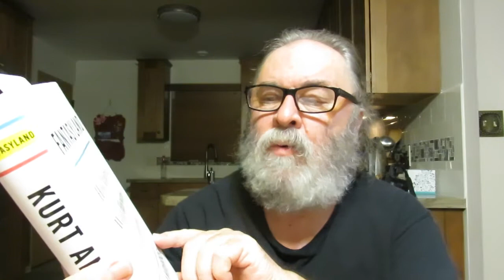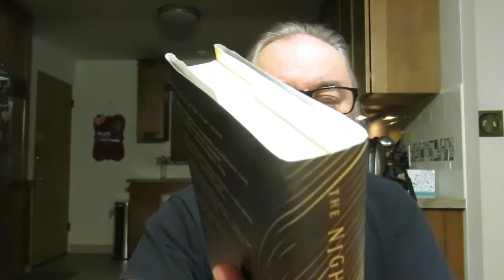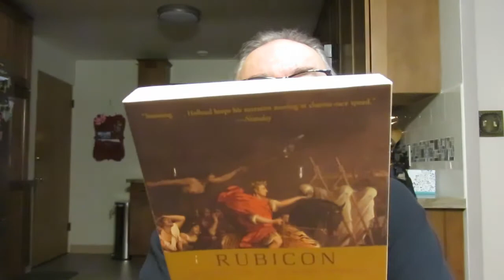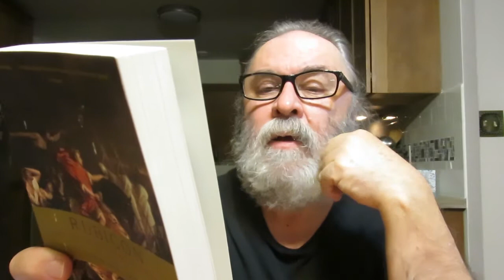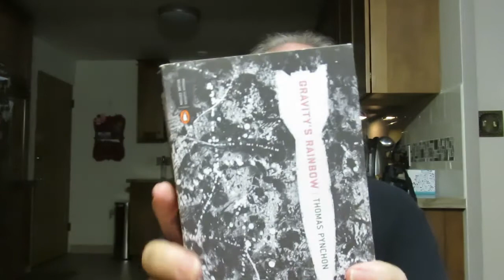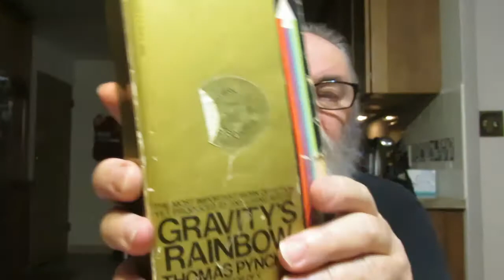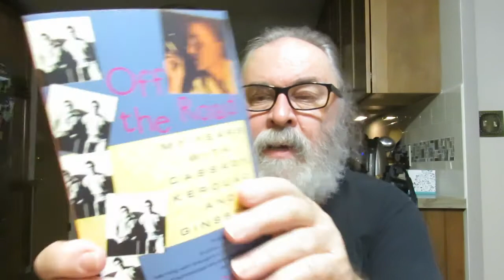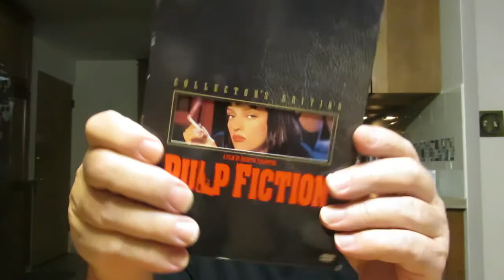Book Nook Haul #1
'Off The Road: Twenty Years with Cassady, Kerouac, & Ginsberg' memoir by Carolyn Cassady (I already had this book, but I bought this paperback edition because of the cover.)

'Gravity's Rainbow' a novel by Thomas Pynchon (I already have a couple editions of this novel, I bought this one for its cover.)

'Rubicon: The Last Years of the Roman Empire' non-fiction by Tom Holland a writer

'Persian Fire: The First World Empire and the Battle for the West' by Tom Holland

DVD Pulp Fiction Collector's Edition